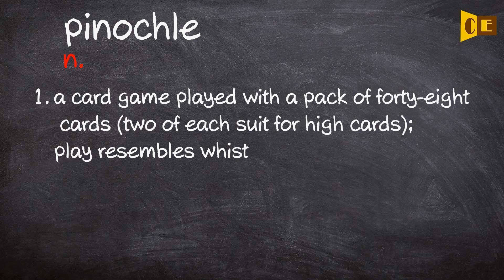Pinochle Pronunciation, Paraphrase, Listen & Practice